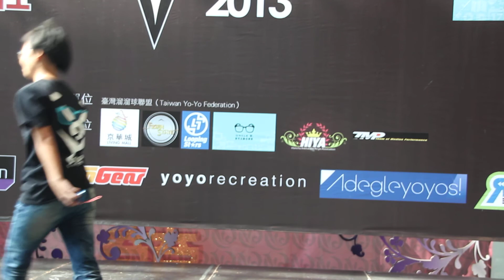Adegleyoyos presents: 王筱雯 2013 TYYC 1A Prelim